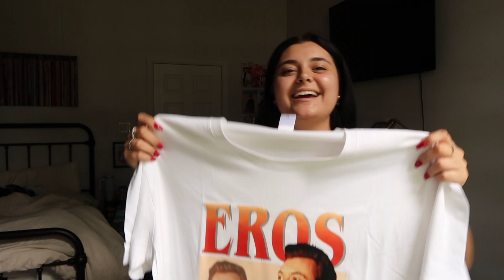FITF Tour Vlog + GRWM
come with me to my first ever Louis Tomlinson concert:))) In this vlog, I'll show you my grwm process, as well as my experience at the show!! Louis was INCREDIBLE and I need to see him live again ASAP.